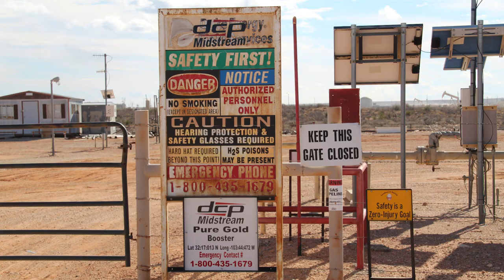DCP Midstream Pure Gold Booster Compressor Station, Eddy County, NM (Jan 2019)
DCP Midstream
Pure Gold Booster Station
Carlsbad, Eddy County, NM
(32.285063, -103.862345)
Filmed 1/11/2019